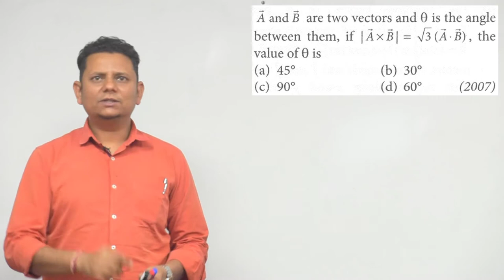A and B are two vectors and is the angle between them, if A x B=3(A.B), the value of is (a) 45 (b)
A and B are two vectors and is the angle between them, if A x B=3(A.B), the value of is (a) 45 (b) 30 (c) 90 (d) 60